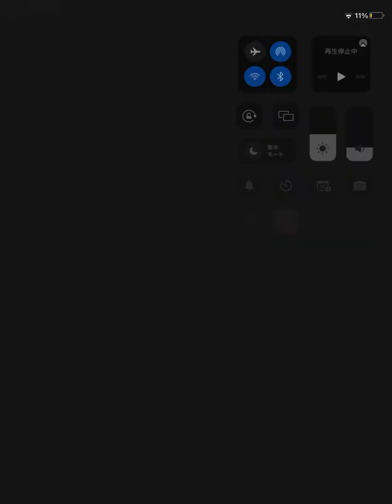佐々木朗希 加藤匠馬 VS 大和（前田大和）